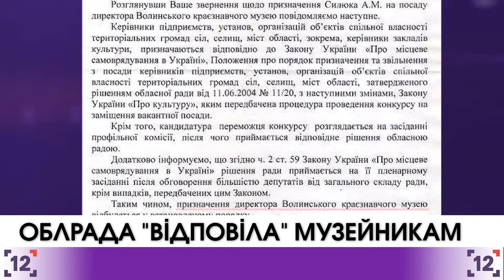Волинський краєзнавчий музей проти облради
Музейні баталії продовжуються. Конфлікт почався взимку, коли депутати Волинської облради не подовжили контракт директору краєзнавчого музею Анатолію Силюку. Попри те, що профільна комісія підтримала його кандидатуру.  Причиною назвали те, що музей не розвивається.

Самі краєзнавці прокоментували, що це відповіддю це назвати важко. За останні роки на Волині було створено чотири нових музеї. Щороку лише в краєзнавчому проводиться понад 100 науково-освітніх заходів - без допомоги держави. Лише інколи місцева влада виділяла копійки на зафарбування тріщини історичного приміщення Волинського окружного земельного управління, де зараз базується музей.